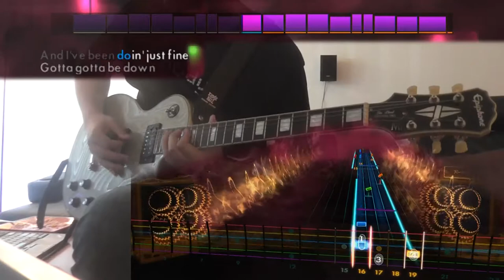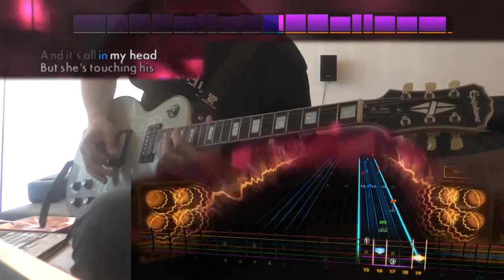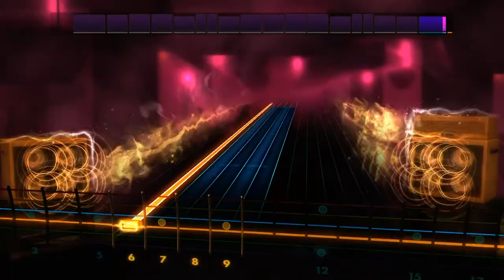Mr. Brightside - The Killers (Lead) Rocksmith 2014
forgive me ears for i have sinned